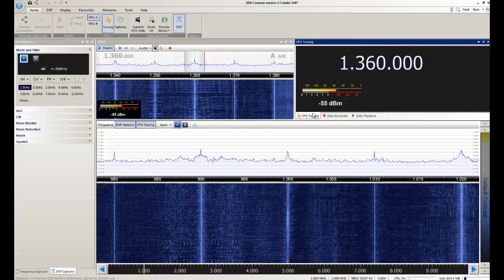Rádio Bandeirantes - Rio de Janeiro/RJ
Captação da Rádio Bandeirantes em Sorocaba/SP. Distância de 442 km. Data: 23/07/2014 às 0055 UTC.